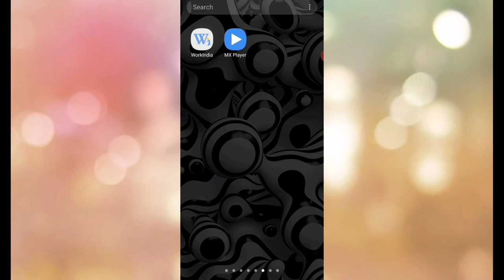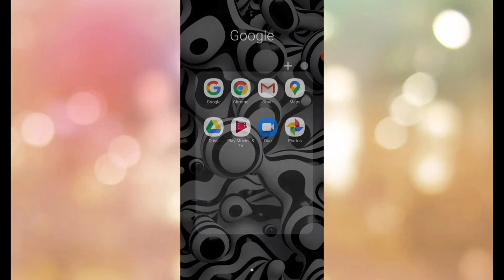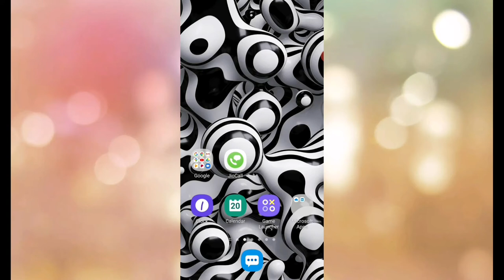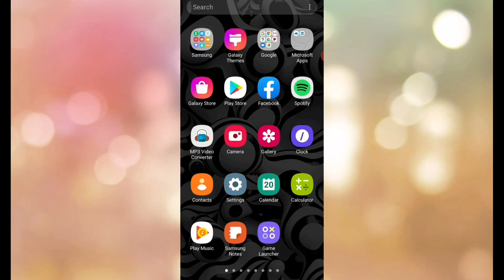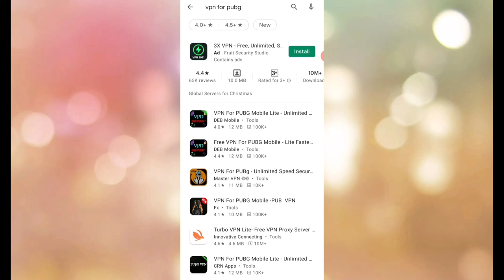VPN Kya Hai Hindi | VPN Full Explanation in Hindi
Hello Dosto is video me maine vpn kya hai is ke bare me bataya hu.

vpn kya hai hindi
vpn kya hai
vpn for pubg mobile lite
vpn for pubg mobile
what is vpn in hindi
what is vpn on android
vpn app,
vpn app se kya hota hai,
vpn app for android,
vpn benefits,
vpn download karne se kya hota hai,
vpn explained,
vpn explained in hindi,
vpn hindi,
vpn kya h,
vpn in hindi,
vpn kya hai,
vpn ka matlab kya hai,
vpn ke fayde aur nuksan,
vpn k side effects,
vpn ke nuksan,
vpn ke bagair pubg,
vpn on karne se kya hota hai,
vpn se pubg kaise chalayen,
vpn use karne se kya hota hai,
vpn use kaise kare,
vpn use karne ke nuksan